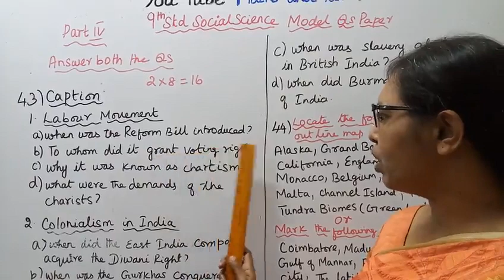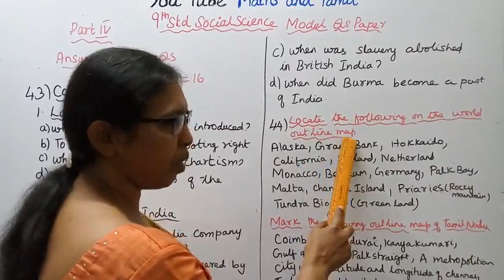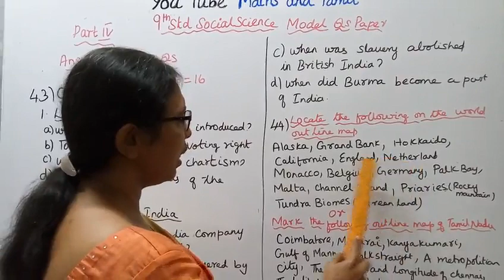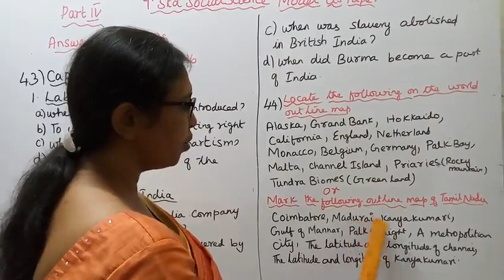T.N.9th std Social Science Annual Exam | Model Question Paper| Part-IV Question No:43 & 44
Dear Students,
This video Tells about that 9th std Social Science
Annual Exam
 Model Question Paper (part - IV)
This channel helps you to get 100 marks in Social Science.